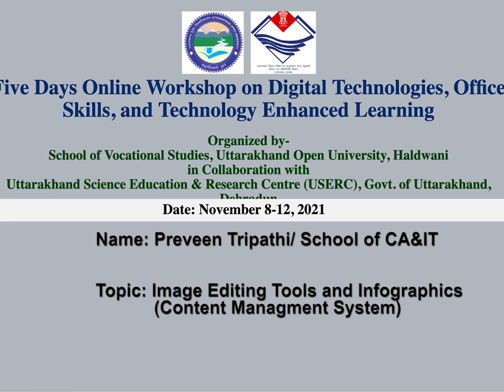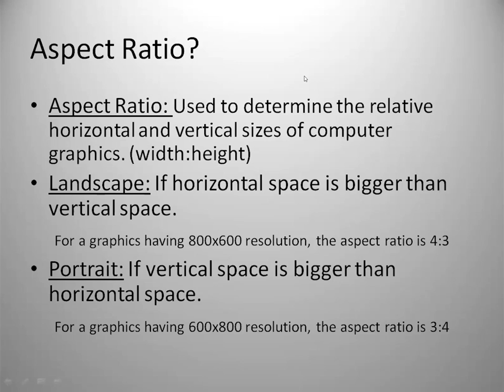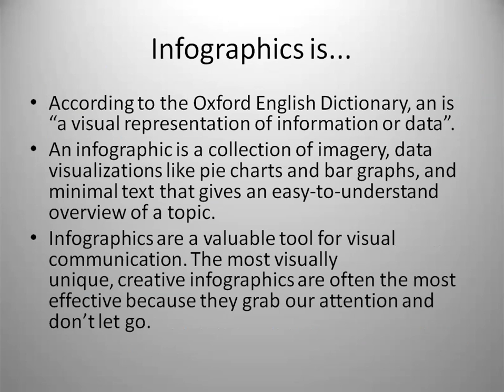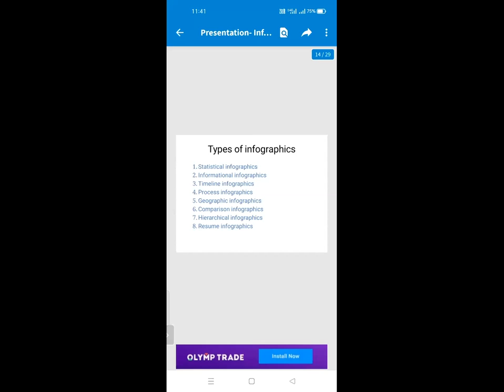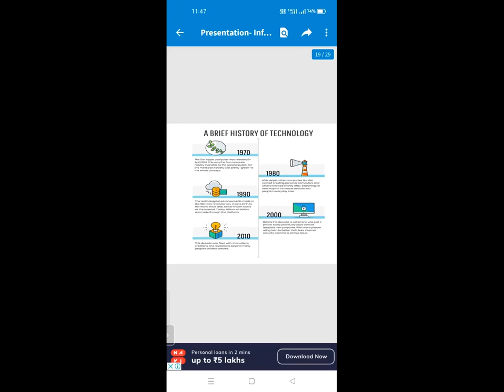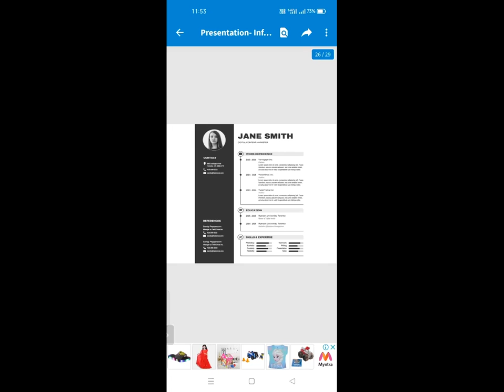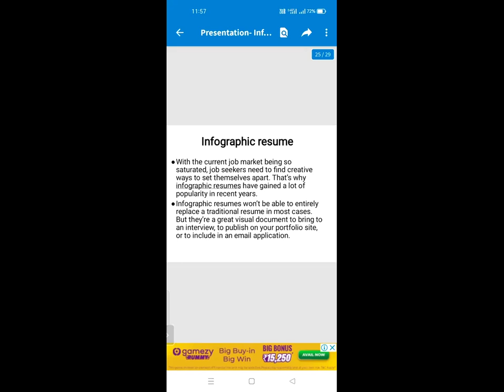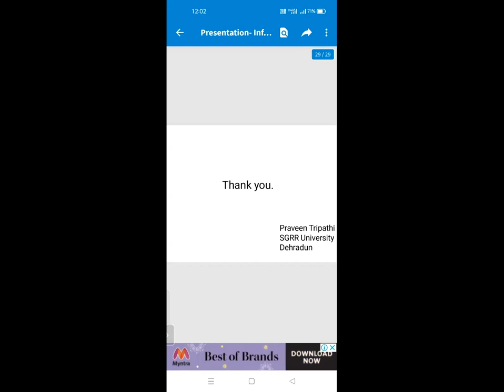Image Editing Tools and Info-graphics Content Management System